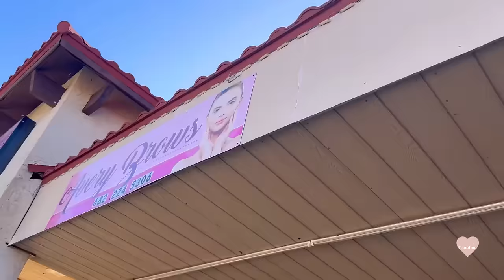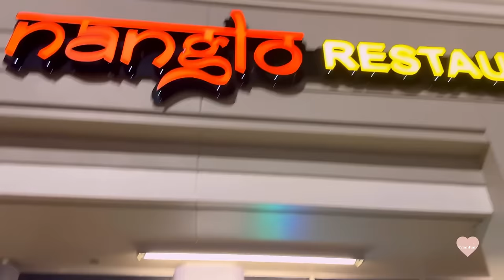Birthday mai prank 😂😂 mammy Jhandai behos 😂 Ghar mai snow fall huda pramom soham ko masti ☃️